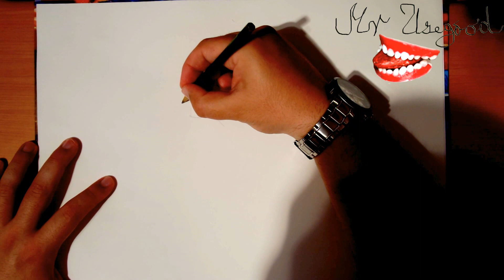How to Draw SHREDDER - Teenage Mutant Ninja Turtles Step by Step Easy | PENCIL 2/4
How to Draw SHREDDER - Teenage Mutant Ninja Turtles Step by Step Easy for Beginners | PENCIL TUTORIAL 2/4